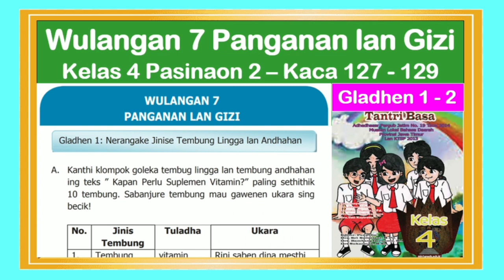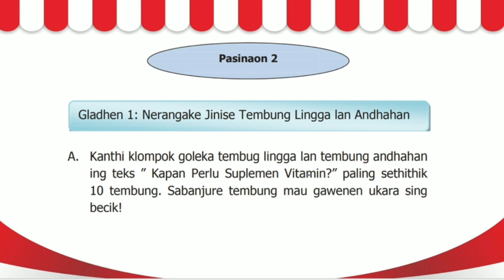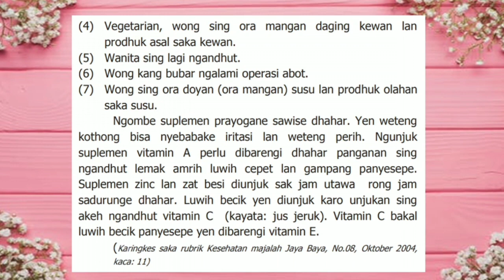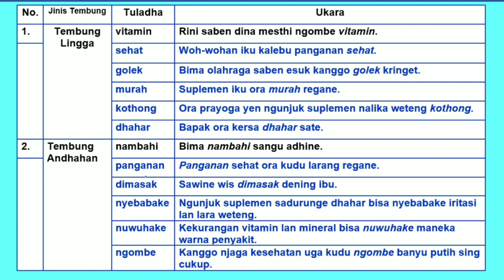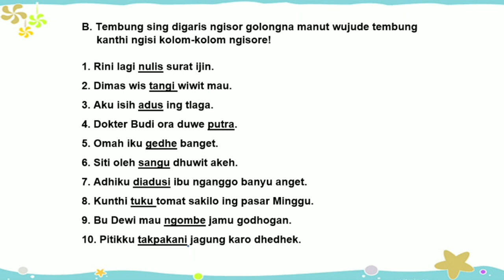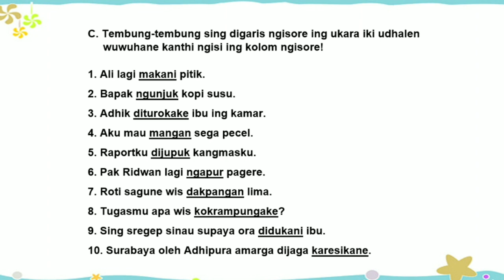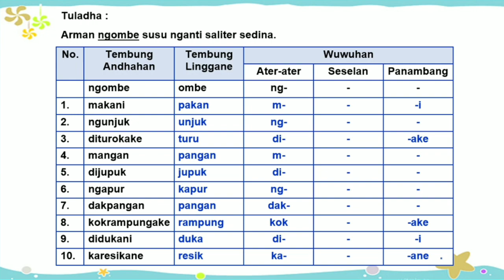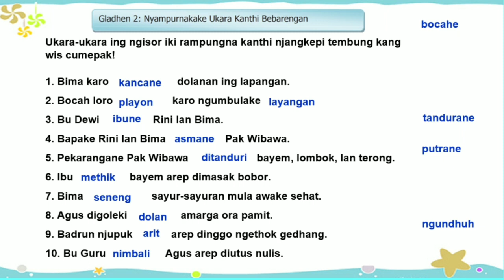Tantri Basa Kelas 4 Wulangan 4 Pasinaon 2 Gladhen 1 - 2 hal. 127 - 129 Bahasa Jawa Kelas 4